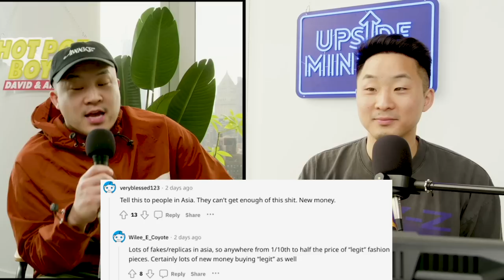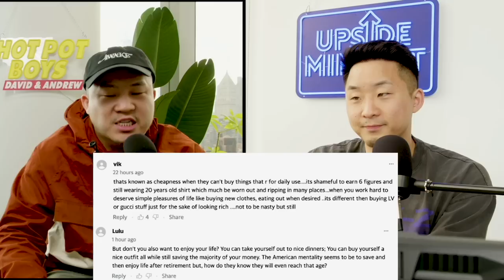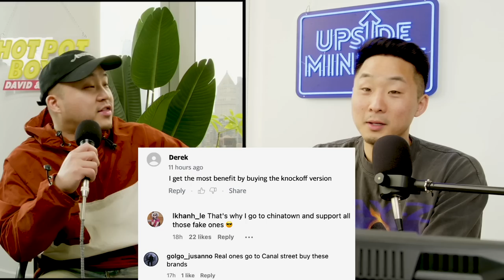Are Designer Brands Making Middle-Class ASIANS Poor?